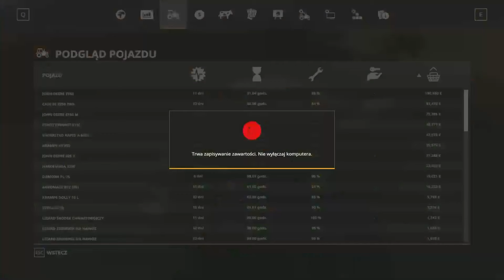Soja, Soja... E20 | Farming Simulator 19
🎥 Cześć ! Spodobało Ci się ? Wspieraj mnie w tym co robię !
🔔 Lajkuj, subuj, dla Ciebie to Tylko chwila, a dla mnie wielka
🔔 satysfakcja i motywacja do dalszego działania !